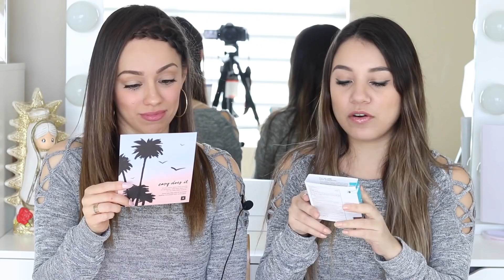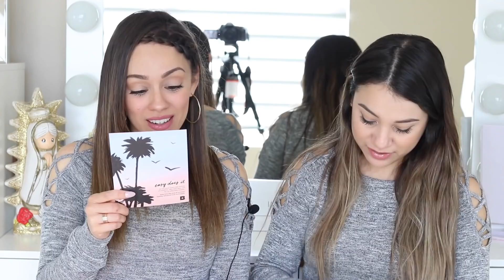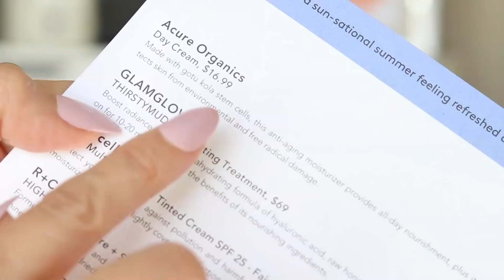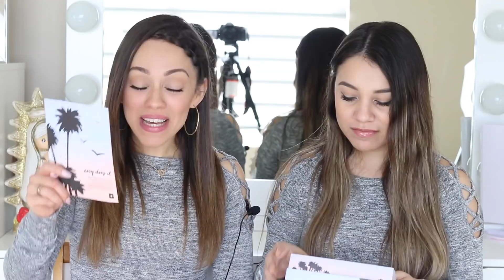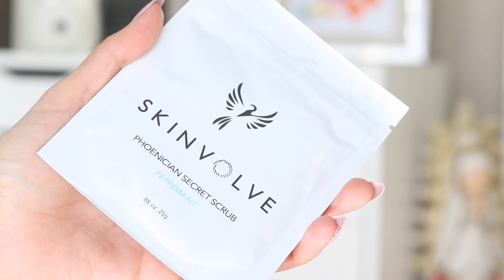GANO BIRCHBOX? OMG NO PUEDE SER! | BIRCHBOX VS IPSY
🎥 Uso una Canon EOS 80D para grabar tutoriales y Canon G7X para APDF y vlogs. Edito los videos en Final Cut Pro